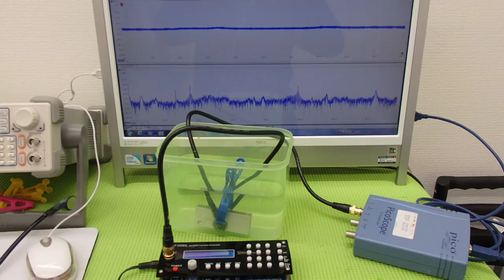オリジナル超音波実験 Ultrasonic experiment （超音波システム研究所 ultrasonic-labo）